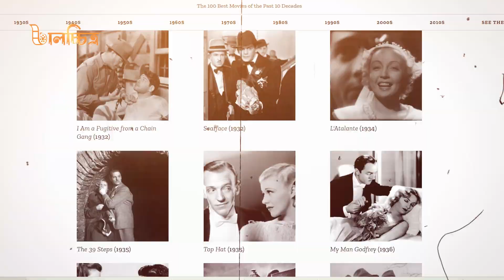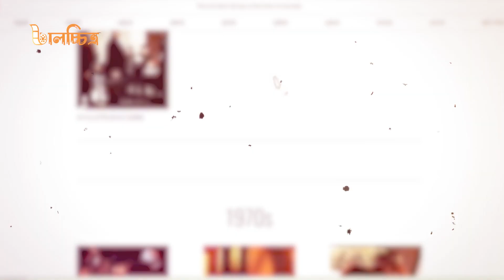টাইম ম্যাগাজিনের শত বর্ষের সেরা সিনেমার তালিকায় পথের পাঁচালী!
Chalochitro is a Film based youtube channel, created to provide pure entertainment! you can watch both star's interview & feautres about your favorite star!